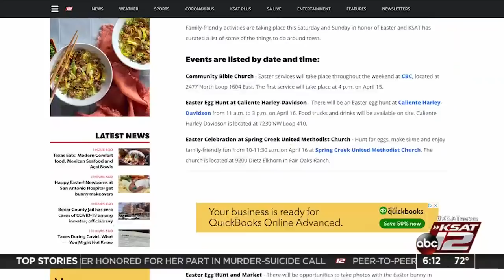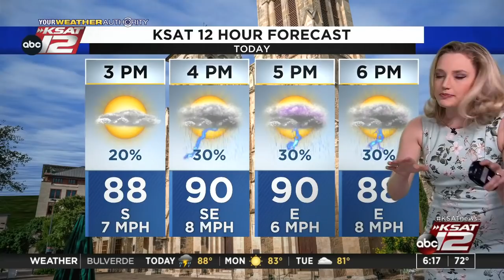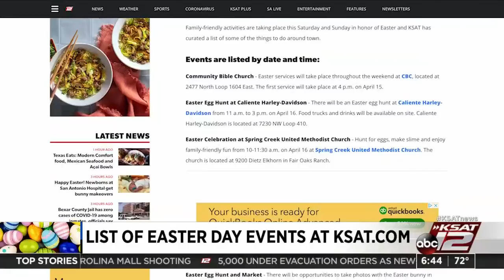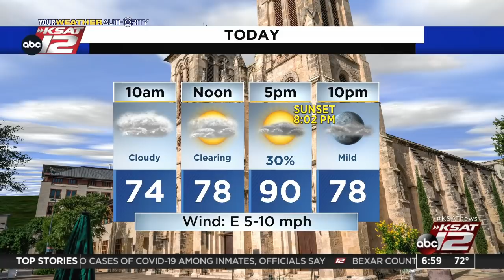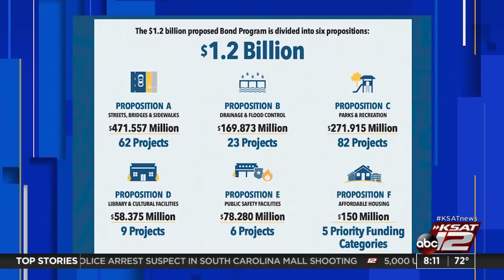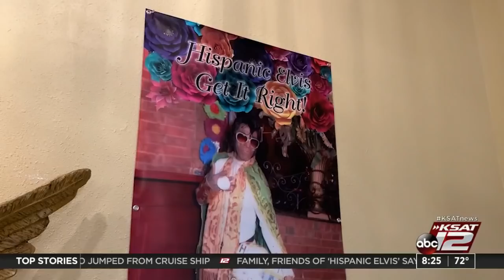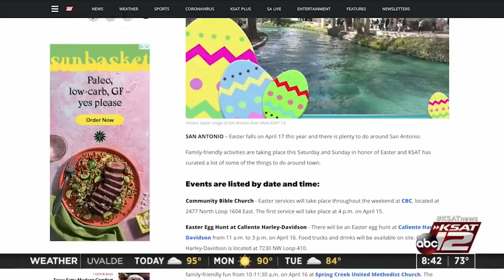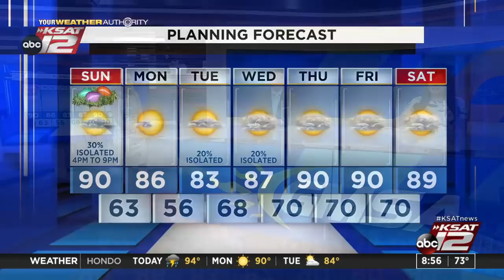GMSA Weekends : Apr 17, 2022